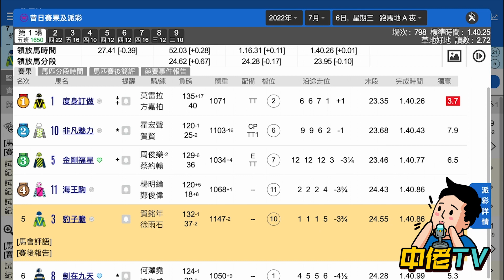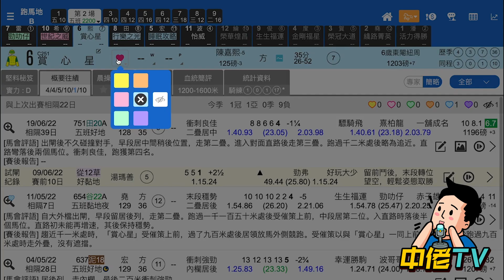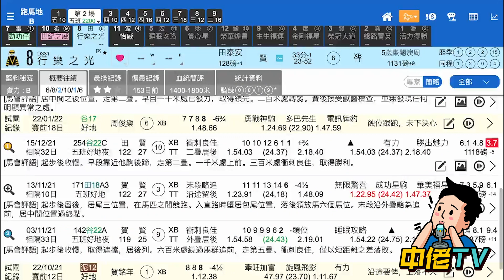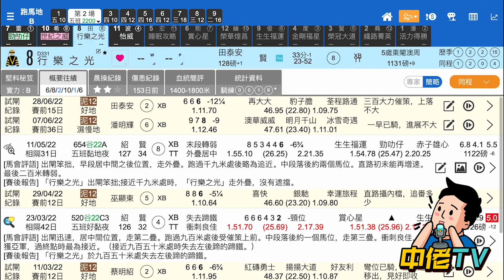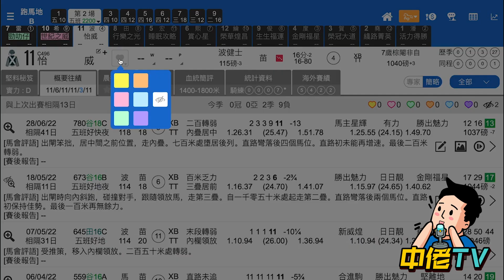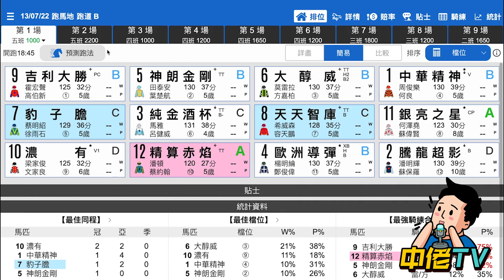【中佬缺裂之阿肥賽馬貼士】（7月13日）谷草夜賽 希威森五班皇牌🆘救命馬🆘串Q最好！🏆🏆過關冷馬貼士 R1-R2心水推介#賽馬直播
中佬內鬥：馬季尾各位中佬意見不合，最終缺裂各刨各馬！
阿肥 心水推介 R1-R2